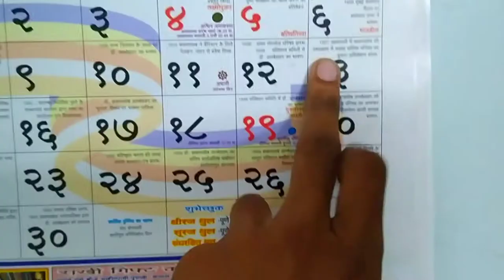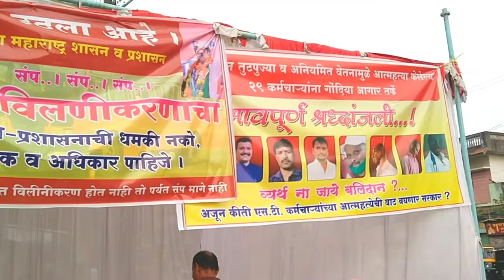Ka New Setup💪 | New Setup Tour | Missionary Parag | Vlogger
‎@The Think  Ka New Setup💪 | New Setup | Missionary Parag | Vlogger

Missionary Parag

The Think